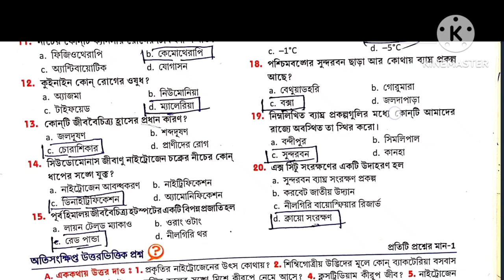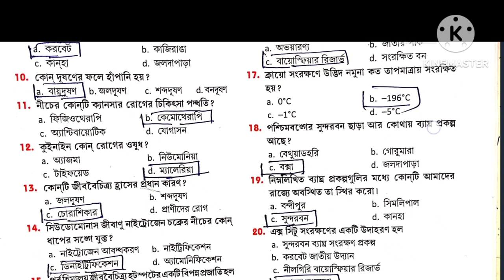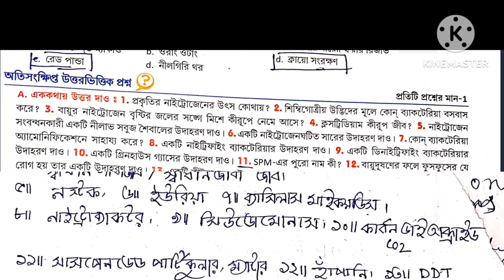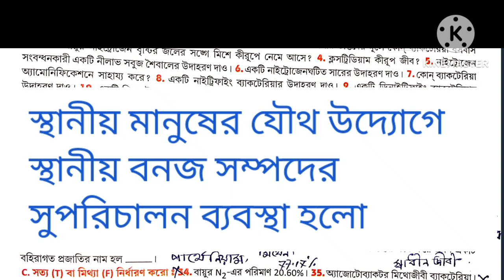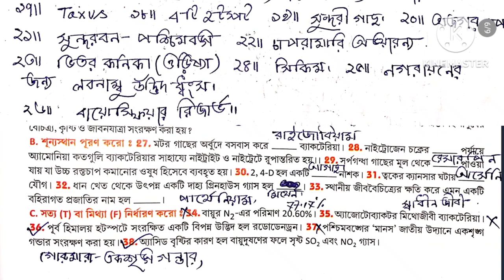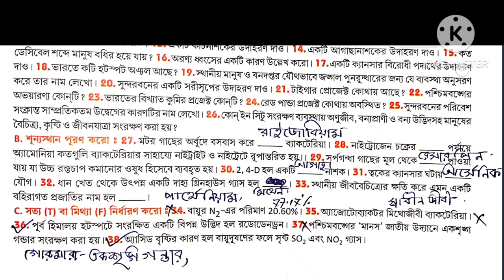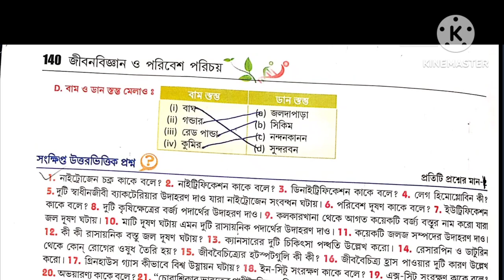class10 Life science chapter 5 question answer in bengali part 2 // Santra publication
Class 10 Life Science Chapter 5 in Bengali, Class 10 Life Science chapter 5 in bengali Question answer, Class 10 life science question answer in bengali chapter 5, ক্লাস 10 জীবন বিজ্ঞান পঞ্চম অধ্যায়, ক্লাস টেনের জীবন বিজ্ঞান, জীবন বিজ্ঞান দশম শ্রেণী পঞ্চম অধ্যায়, জীবনের প্রবাহমানতা প্রশ্ন উত্তর, দশম শ্রেণীর জীবন বিজ্ঞান পঞ্চম অধ্যায় প্রশ্ন উত্তর, পরিবেশ তার সম্পদ এবং তাদের সংরক্ষণ, মাধ্যমিক জীবন বিজ্ঞান পঞ্চম অধ্যায় প্রশ্ন উত্তর,sb academic center